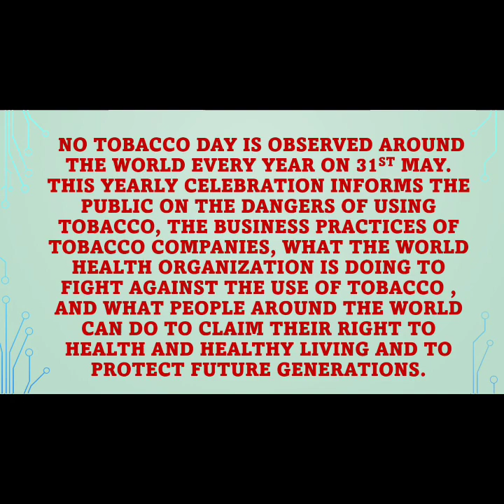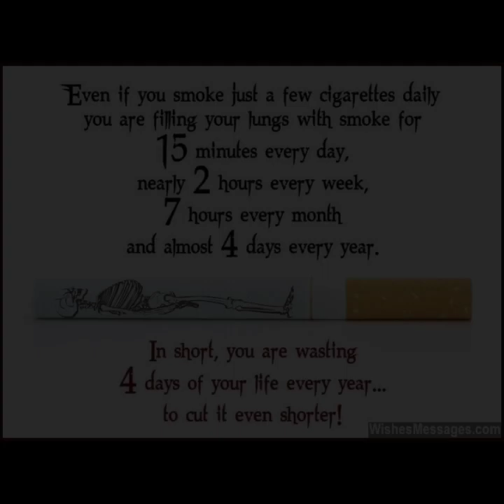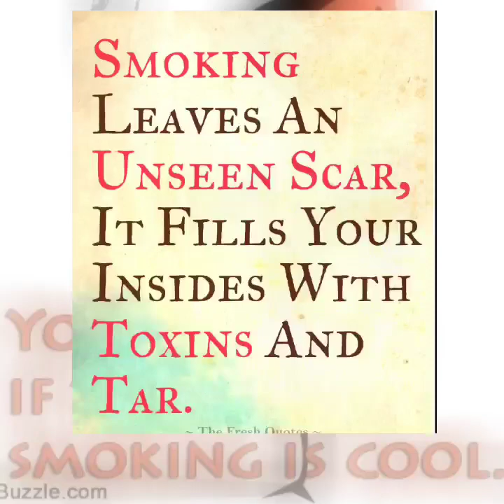World No-Tobacco Day 2021 | TM International School, Bharatpur (Raj.)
Choose health not tobacco. You can reject now so that you don’t regret tomorrow.
Tobacco has not brought any happiness to anyone but it certainly has taken many lives. Warm greetings on world no tobacco day 2021. The one certain way to save many lives every year is by saving them from tobacco. Wishing everyone a Very Happy World No Tobacco Day 2021.